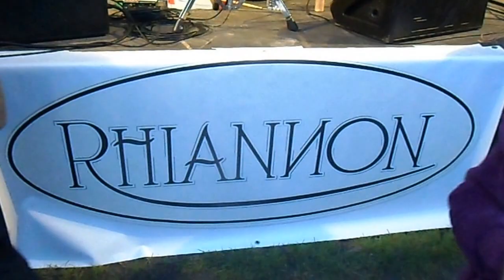RHIANNON (BREMEN) Go your own Way Pumpwerk Wilhelmshaven 039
Fleetwood Mac Cover Band bei Mittwochs am Pumpwerk in Wilhelmshaven.